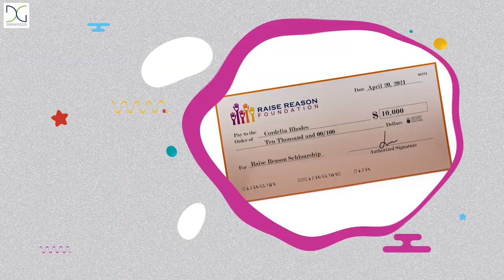Oversized Ceremonial Checks | Displays2go®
Giant novelty checks are a must-have for fundraising events, charity galas and award ceremonies...just don't try to use them at the corner store.

Displays2go offers single and repeat-use options with premium digital printing, full color personalized graphics and a portable design at prices that don't break the bank. When the cameras are flashing at your next oversized check handoff, make a lasting impression with your logo, brand colors and font stylings. Simply download our template, upload your artwork and let our team take care of the rest, or work with one of our design specialists for creative and technical execution at an hourly rate.